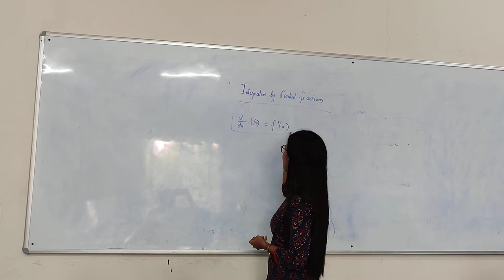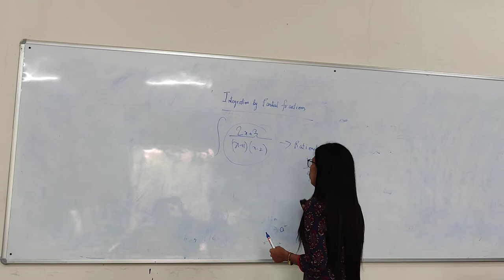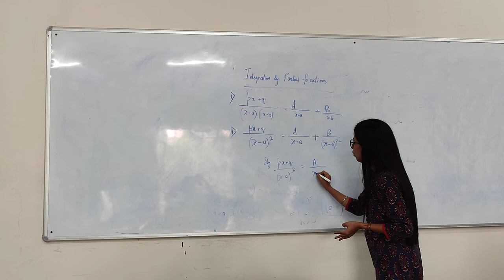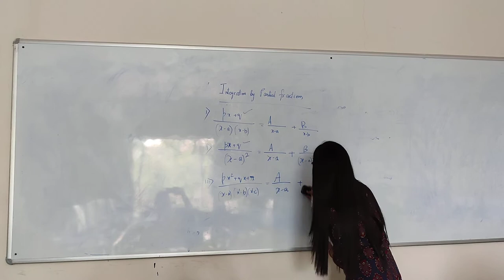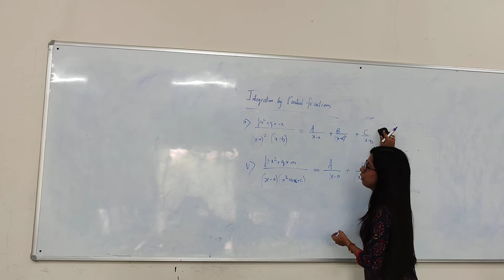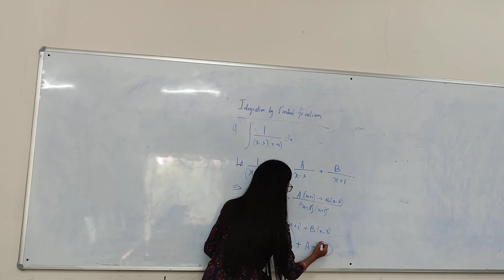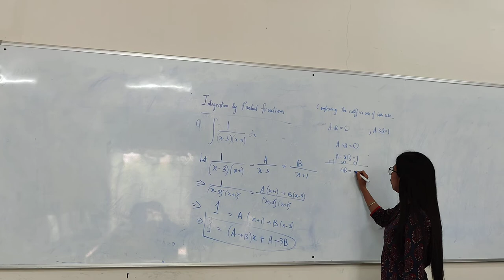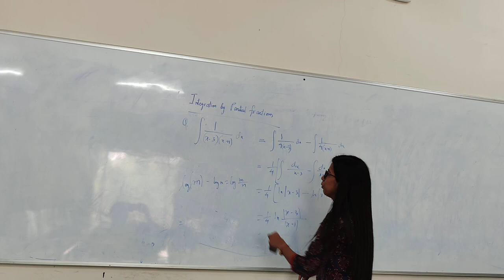Lecture on Integration by Parts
Introduction to Integration by Parts